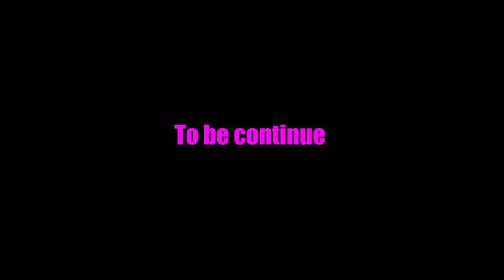[GMOD SM64 TheSMG3Arc] Mario Meets Thanos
Thanos and SMG3 want to search the fucking gems of infinity.

Cast:
Mario
Carlos
SMG4
Thanos
SMG3
Geofcraze634